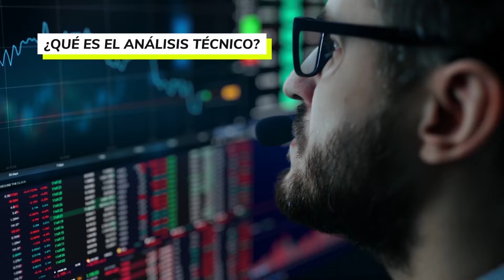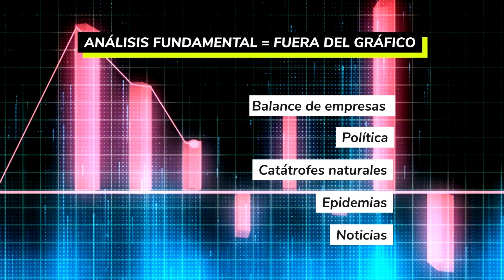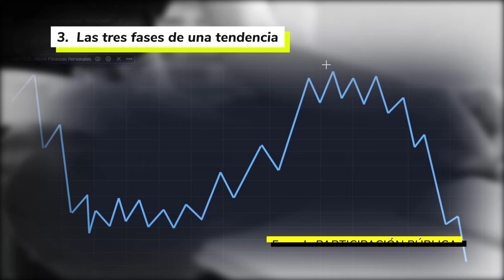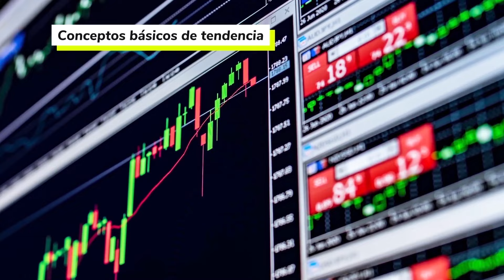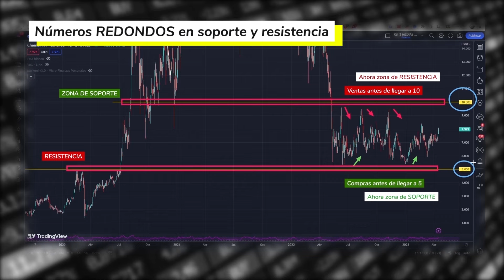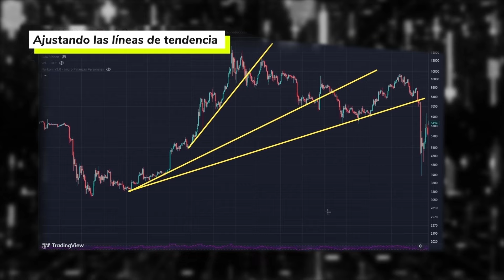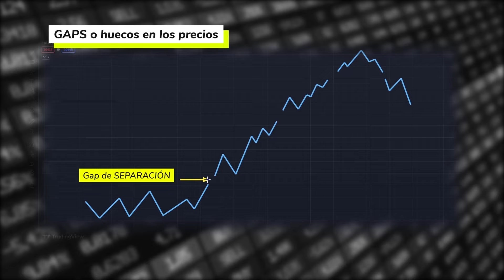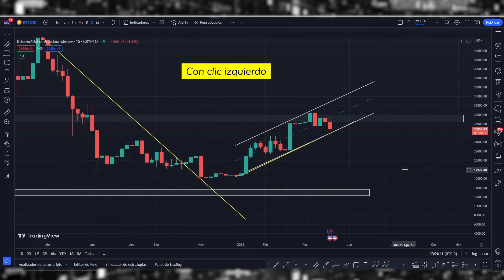🎁RESUMEN | Análisis Técnico de los Mercados Financieros | John Murphy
GRATIS y de CALIDAD. Con este resumen del libro Análisis Técnico de los Mercados Financieros de John Murphy vas a poder operar e invertir en acciones de la BOLSA y en el mercado de CRIPTOMONEDAS correctamente.

👉Comprar LIBRO:

⭐Dónde Comprar Bitcoin o Criptomonedas?

⭐​SEGURIDAD
►Llave 2FA Yubikey:
►Wallet Fría Trezor:

⭐​LIBROS
►Análisis Técnico de los Mercados Financieros:
►Trading en la Zona:
►El Inversor Inteligente:
►El patrón Bitcoin:
►Vivir del Trading:

Índice
00:00 Intro
00:26 ¿Qué es el análisis técnico?
01:08 Las tres leyes
05:40 Análisis técnico Vs. Análisis fundamental
07:38 La profecía del autocumplimiento
09:37 Se puede usar el pasado para predecir el futuro?
10:12 La teoría del Random Walk
10:45 Teoría de Dow
15:46 La construcción de un gráfico - velas japonesas
17:02 Escala logarítmica Vs. escala aritmética
17:56 El volumen
18:03 Conceptos básicos de tendencia
20:04 Soportes y Resistencias
21:23 La psicología del soporte y resistencia
22:11 De soporte a resistencia y viceversa
22:53 Números redondos
24:18 Líneas de tendencia
25:34 Cómo usar la línea de tendencia
28:28 Cuánto podría subir o bajar el precio?
28:52 El efecto Abanico
29:12 La inclinación de la línea de tendencia
30:02 Ajustando las líneas de tendencia
30:47 El canal
33:10 Retrocesos porcentuales / Fibonacci
34:51 Líneas internas
35:12 Cambios semanales/mensuales
35:52 Gaps o huecos en los precios
38:01 Patrones de cambio y continuidad de tendencia, conceptos
39:11 Aspectos comunes a todos los patrones de CAMBIO
40:52 Tutorial para poder practicar lo visto